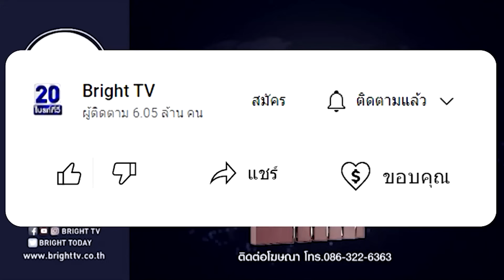ทนายเดชา ตอกกลับสุทินแบบนี้เรียกแถ!! บอกจีนไม่ผิดสัญญาเรือดำน้ำ